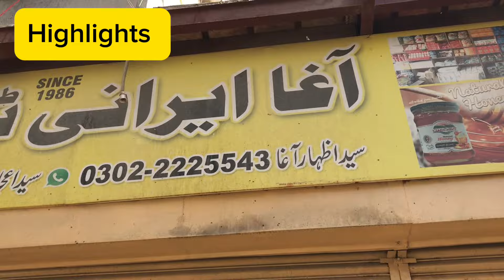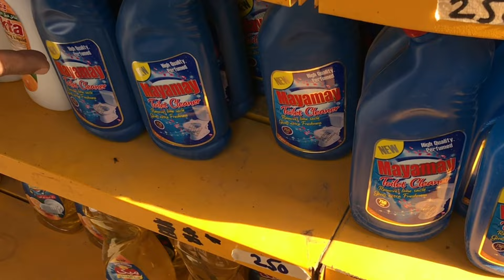Grocery Items Adhi Qeemat Mai | Buy 1 Get 1 Free Offer | New Year Special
Agha Irani Traders Taj Hotel k Piche Al Asif square Sohrab Goth Irani market Karachi
Durrani traders
Cheap grocery
Alrehman journal store
Joriya bazar
Wholesale market
Cheapest grocery
Bolton market
Lunda bazar
Sunday bazar
Oil wholesale market
Cooking oil price in pakistan
Basmati rice price in pakistan
Electronic market
Today imtiaz rates update
Kifayah super mart
Kifayah ki wholesale price
Cheap rice price in pakistan
Sasti grocery
New shop
New Irani mart
New Irani products
All Irani items
Chor bazar
Bara international market
Home plus mart
Garden super mart
Up kabari bazar
Up budh bazar
Aladdin sunday bazar
Sakhi Hassan ka jumma bazar
Ducky bhai
Maaz safder world
Sistrology
Pakistan Kay sath
Jackson market kemari
Wholesale shop
Cheapest grocery products
Karachi ka mashoor Lunda bazar
Sabzi Mandi
Fruit Mandi
Mobile market
Sastay mobile
Sasta rashan
Today petrol price
Today oil price
Foodies
Channa chat
Agha Irani mart
Ariz mini mart